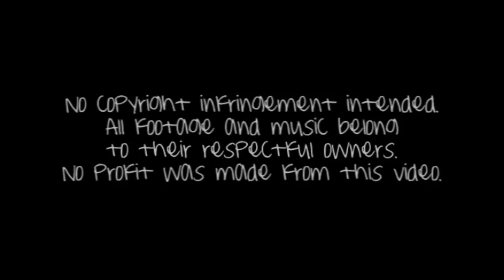Safety Pins [Dan & Blair]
Alrighty... So leave it to me to make my first GG shipping vid an AU.  But I kind of love these two.  A lot.  And it's all Alex's (tugger29) fault.

There's really no story.  Just the cuteness of Dan and Blair, even though I don't think they would be anything like this if it were to actually happen... It's far too happy.

I'd like to take this time right here to thank all of my new subscribers (and all you oldies but goodies, too!).  I'm still completely blown away by the response I received on my last video.  You all rock so much!  And even though this isn't HP, I hope you might be able to enjoy this one as well.  *crosses fingers*  :D

Inspiration for the conversation at the end came from the AMAZING SkateGirl88.  The video's no longer on YT, but you can watch her DB video here on Vimeo.

All the info you need is at the end of the video.  PLEASE check there FIRST before asking me.

You can find me on Imeem.

Honors!